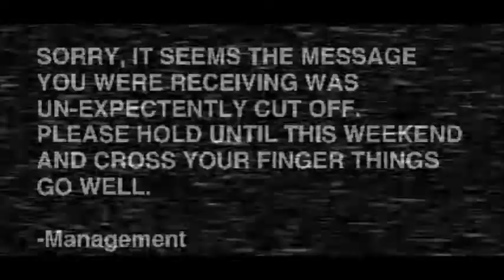ALERT! INCOMING TRANSMISSION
ERROR ERROR ERROR